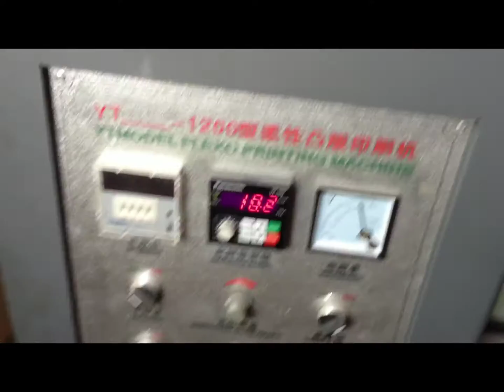Flexographic Printing Machine,Flexo Printing Machine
The Flexographic Printing Machine Can Print Many Different Material, Such As Label, Paper, HDPE, LDPE, PP, rolling paper, Trademark, Plastic Film, plastic film, PE, PP, OPP, HDPE, LDPE, Etc
Different Mode Flexographic Printing Machine, The Speed And Output Is Different.